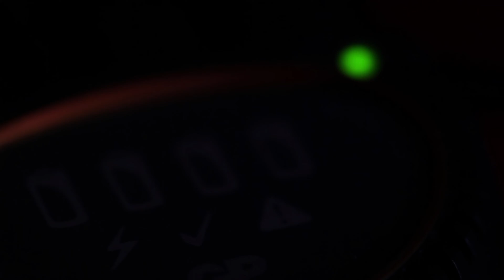UCL Advanced Propulsion Lab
The Advanced Propulsion Lab (APL) at UCL East will be a global centre of excellence dedicated to the decarbonisation of the transport sector, specialising in battery and fuel cell electric vehicles. It will also be home to our Advanced Propulsion MSc.